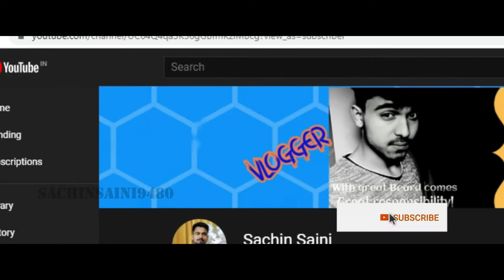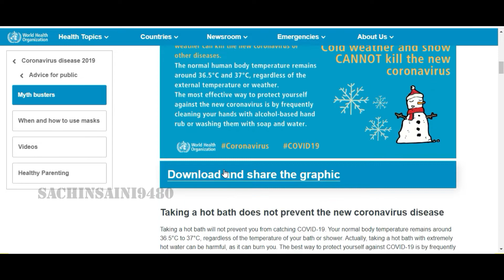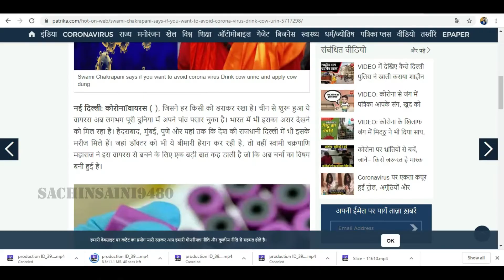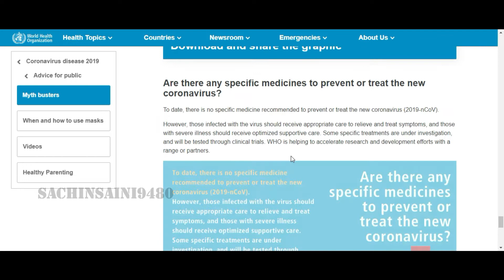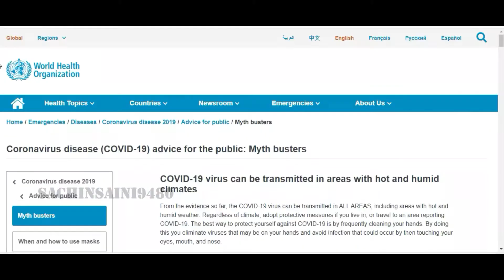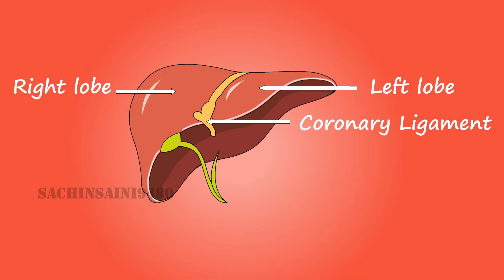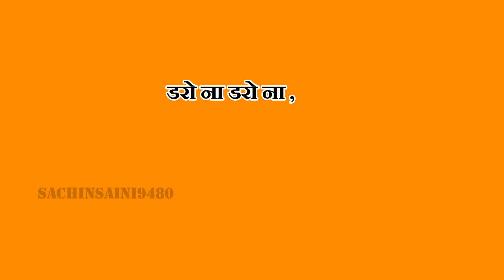FACT CHECK : CORONA VIRUS || कृपया ऐसी अफवाहें मत फैलाये viralfact 21dayscurfew 🔥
myth about corona virus || lies about corona || कृपया ऐसी अफवाहें मत फैलाये

 hello guys
aaj ki is video me hmne corona virus ke bare me faili tamam afwahon ko btaya gya h, agr apko video achi lge to please  channel SUBSCRIBE jrur kr de or is video ko share kre

इस विडियो में हमने  कोरोना वायरस के बारे में फ़ैल रही झूटी अफवाहों के बारे में बताया है मोदी जी ने भी अपने भाषण में कहा है की कोरोना से ज्यादा तो लोग झूटी अफवाहों से डरे हुए  है, हमारा आप  सब से यही निवेदन है की आप कोई भी झूटी खबर को आगे न फैलाये और लोगो को जागरूक करे , अब हीरो  बनना बहुत आसान  है, आप अपने घर में रहकर  भी अब हीरो बन सकते है मोदी जी ने 14 अप्रैल तक पुरे भारत में लोक डाउन की घोषणा कर दी है, आपकी जिम्मेदारी है की सरकार डरावा लिया गये देशहित के फैसलों में अपनी भागीरदार देवे , एक सच्चे नागरिक के रूप में अपनी पहचान बनाये
                                          को : कोई
                                          रो : रोड पर
                                          ना : नही निकले

In this video we talk about Covid-19 popularly known as coronavirus. We talk about the fake news and rumors of corona virus,

--Is your disinfectant good enough?

myths about coronavirus part 1,
myths about coronavirus aka ncov 19,
myths about coronavirus aka ncov 19 by dr syra madad and dr stephen morse,
myths about coronavirus ka covid 19 by dr syra madad and dr stephen morse,
21 days lockdown,
corona virus se log kaise mar rhe hai,
कोरिया से बचने का उपाय,
कोरिया से बचाव,
कोरिया से मरने वालों की संख्या,
कोरिया से मौत,
कोरिया से बचाव के उपाय,
कोरिया से बचने की दुआ
कोरोना वायरस चीन विडियो,
कोरोना वायरस के क्या लक्षण है,
कोरोना वायरस इटली,
कोरोना के बारे में बताइए,
मोदी जी ने कोरोना वायरस के बारे में क्या ऐलान किया,
मोदी जी ने कोरोना वायरस के बारे में क्या कहा,
corona song,
corona ke bare me modi ji,
hanta virus kya hai,
corona ke side effect,
viral corona virus video,
viral corona in china,